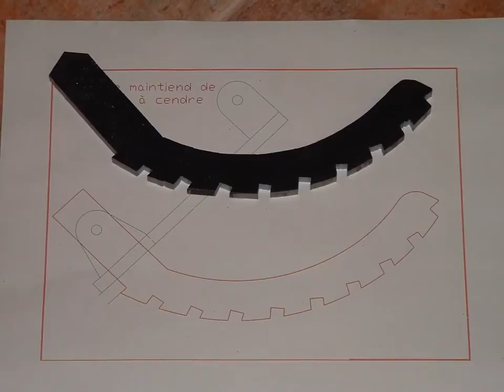Welding project - Homemade Maple Syrup Boiler Rebuild (HD 1080p)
My neighbors bought their country house as it came with a land for gardening and a very nice view.  The house came along with an old shed in the back to which they did not pay too much attention at first.  They later discovered that it was equipped with an old maple syrup boiler.  Excited, my new retired neighbor called his retired brother to come and have fun as they did when they were kids.  They soon discovered that the old galvanized metal sheet tubs were rusted through and not usable at all.  No problem, they bought new stainless steel ones and maple syrup started flowing until the boiler itself fell apart.  As we had been invited to taste their homemade maple taffy, I saw that the boiler was quite beaten and was in a need for some fixing, so I offered help.  My neighbor reacted in saying: "Look closer, its more then fixing that it needs".  Excited to be at the sugar shack my wife jumped in the conversation and simply said to him: "My husband can build you a new one".  I looked at my wife with my jaw hanging: "What ???".  I finally thought of this for a few months and convinced myself that it could actually be an exiting project...lets do it.  My neighbor thought at first that this was only a joke until he saw welding and grinding sparks coming from my place.  The result allowed their spring family reunions to continue and the younger kids to enjoy real homemade maple taffy with their grand father...